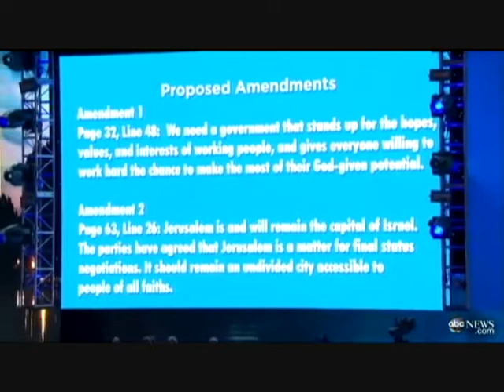Is This How Democracy Really Works?